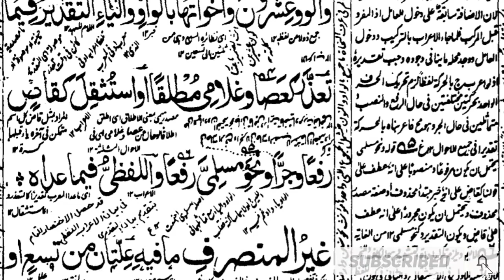Kafia Class - 10 Bangla Full (HD) | With Arabic Text Book | By Maulana Mufti Alim Uddin | کافیہ درس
Kafia Complete Book Audio Recordings With Text Book Class lectures About Arabic Grammar Delivered By Maulana Mufti Alim Uddin In Bangla Related To The Famous Book Of Arabic Grammar " Kafia ". Video Files Prepared By Maulana Fujail Ahmed.